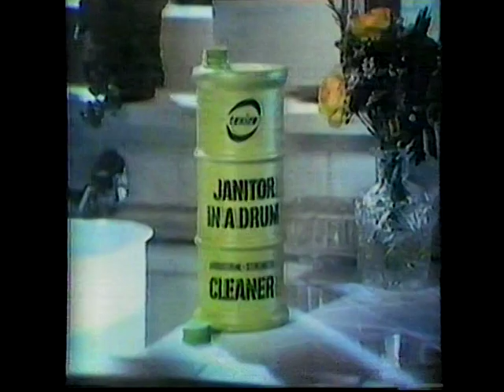Vintage commercial break for Chicago television circa 1971/1972 w/ Charlie Brown/ Poppin' Fresh etc.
a group of vintage commercials with Rally candy bar Janitor in a Drum, Poppin' Fresh, Kraft Pee-Wee pizzas and Butternut Bread, Etc.